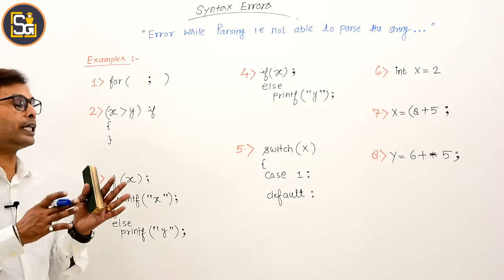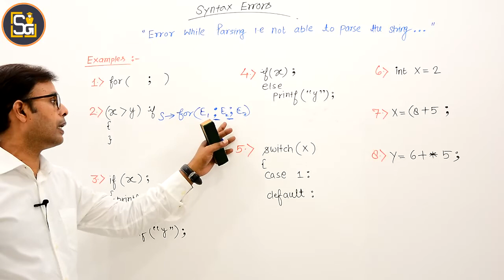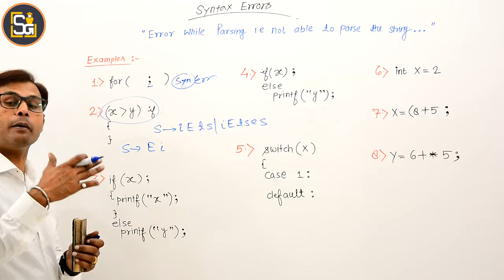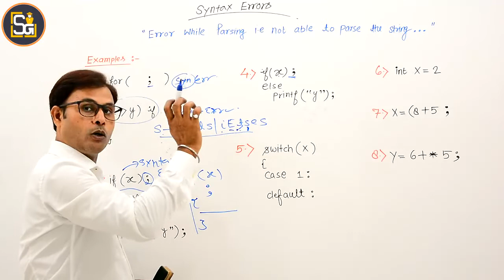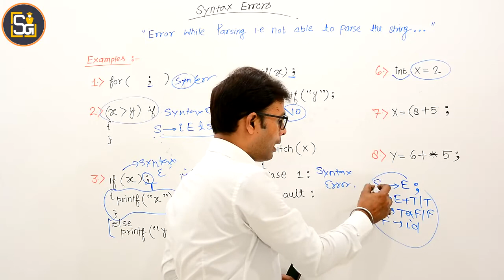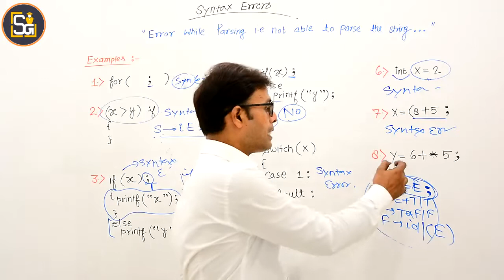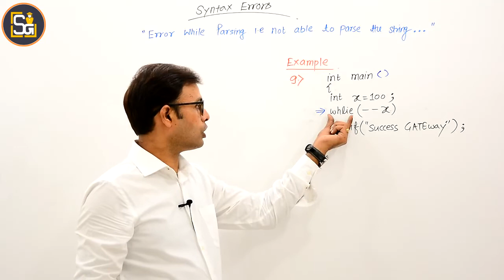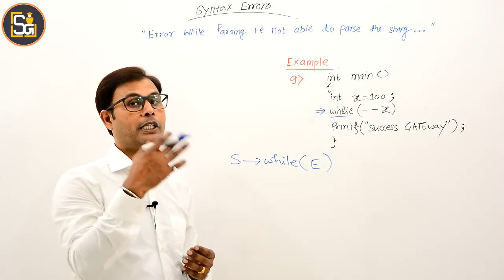L5.71 | Syntax Errors | Compiler Design (CD)